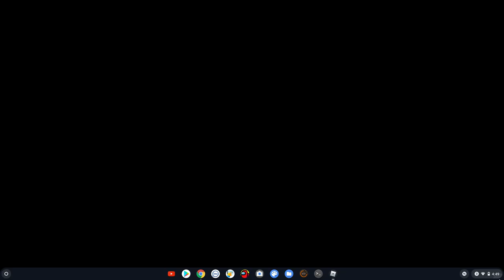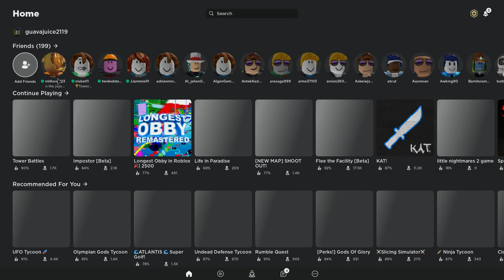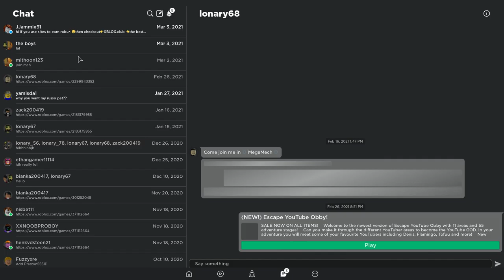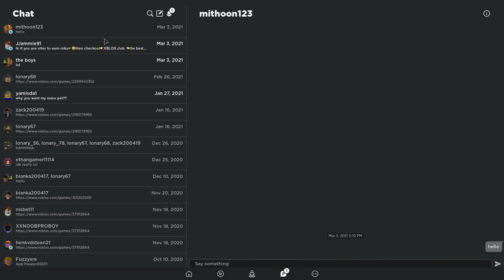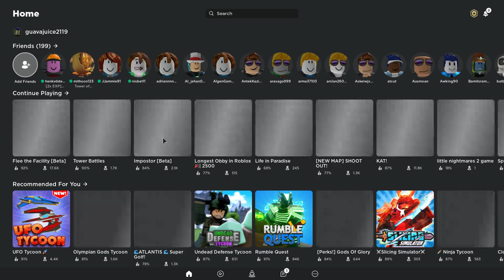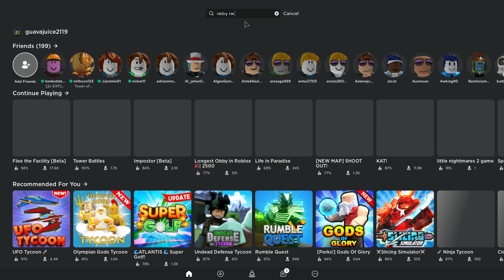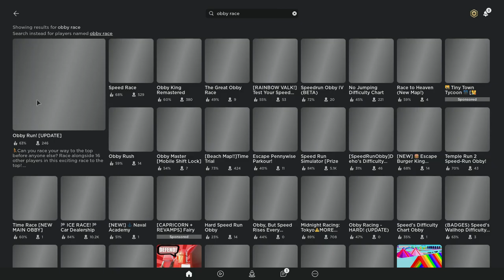Flee the facility hacker game play